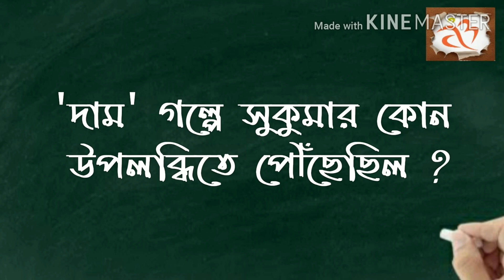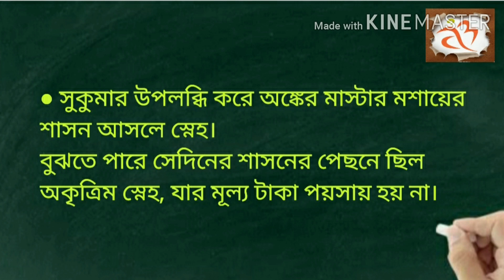class 9 bengali, দাম, নারায়ণ গঙ্গোপাধ‍্যায়, প্রশ্নোত্তর আলোচনা, আমার বাংলা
তোমাদের ক্লাস নাইনের সিলেবাস দাম গল্প থেকে তোমরা জানতে চেয়েছ সুকুমার কোন উপলব্ধিতে পৌছেছে? তোমাদের প্রশ্নের এই উত্তর নিয়েই থাকছে আজকের আলোচনা।

আরো কোনো বিষয় নিয়ে জানতে চাইলে কমেন্ট করে জানাও।